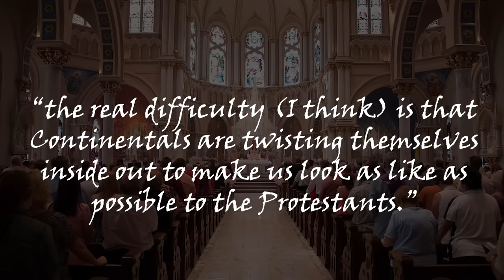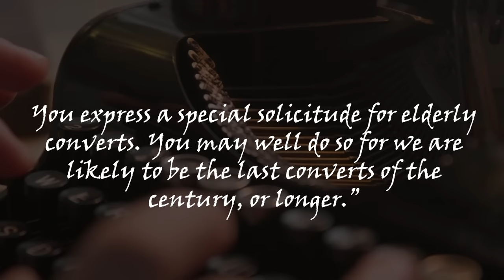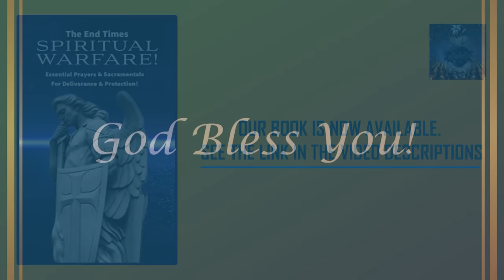A Cardinal's Prophetic Letters: A BITTER TRIAL That Soon Shall Pass!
In reading A Bitter Trial, the collection of letters by Evelyn Waugh and John Cardinal Heenan on the Second Vatican Council, what is striking is how similar our present day is to the tumultuous mid-1960s.